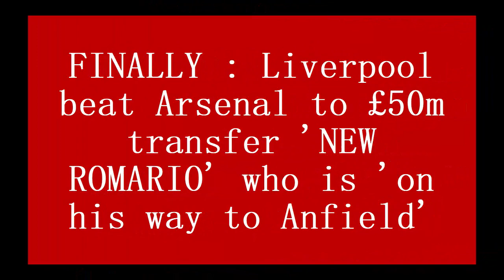FINALLY : Liverpool beat Arsenal to £50m transfer 'NEW ROMARIO' who is 'on his way to Anfield'